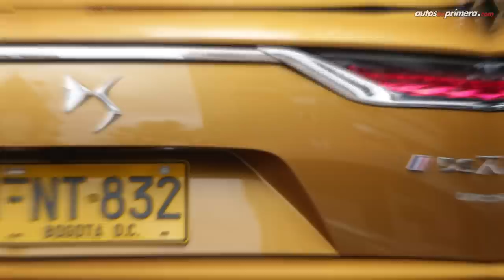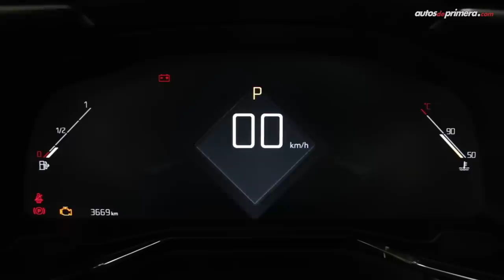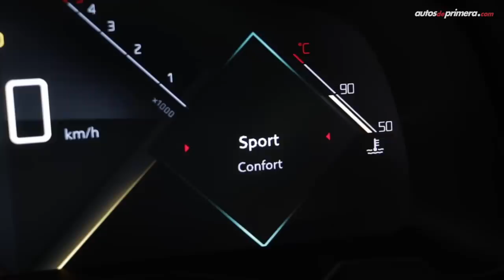DS 7 Crossback, el lujo francés en una camioneta | Prueba - Reseña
DS7 Crossback en Colombia, les presentamos la nueva SUV de lujo de la marca premium francesa DS Automobiles (submarca independiente de Citroën). Precios en marzo 2019: ⬇⬇⬇
— DS 7 Crossback Performance Line 1.6L gasolina: $ 128´990.000
— DS 7 Crossback Avantgarde 1.6L gasolina: $ 148´990.000
— DS 7 Crossback Avantgarde 2.0L diésel: $ 153´990.000 (video)